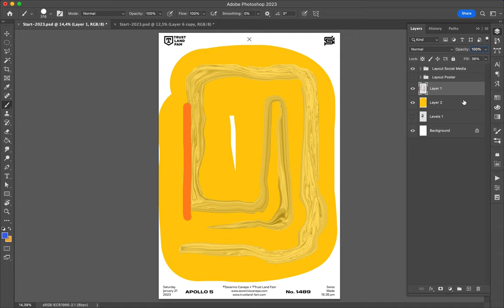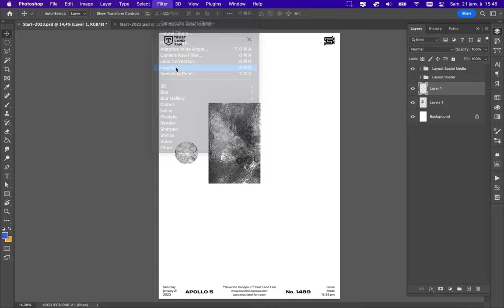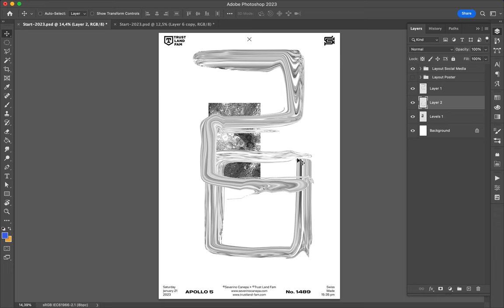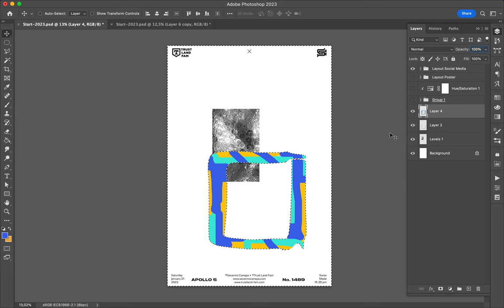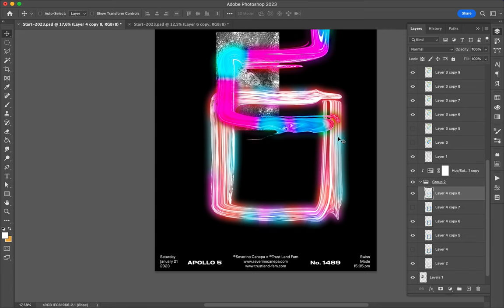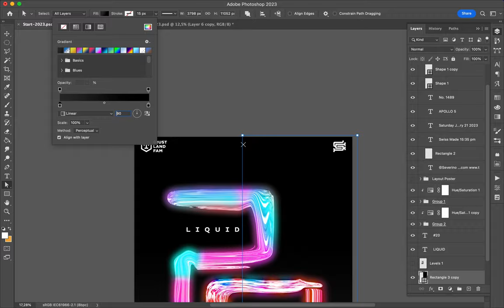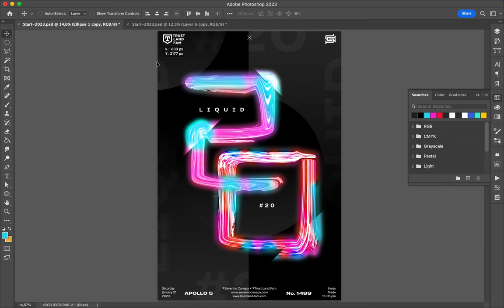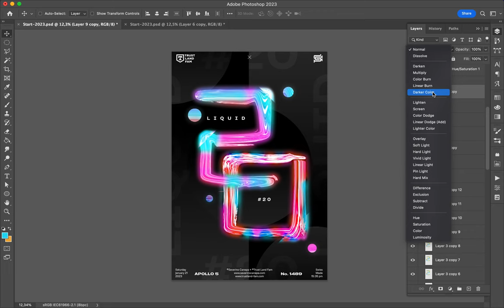Poster Speed Art 1489 Liquid 20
The last one of the mini-series write the number twenty with the abstract shape.